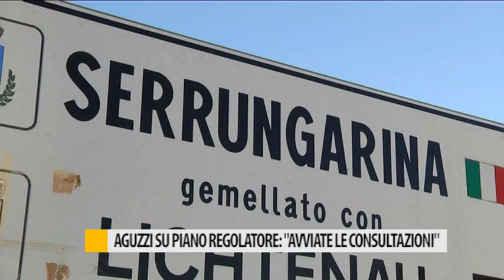Aguzzi su piano regolatore: avviate le consultazioni